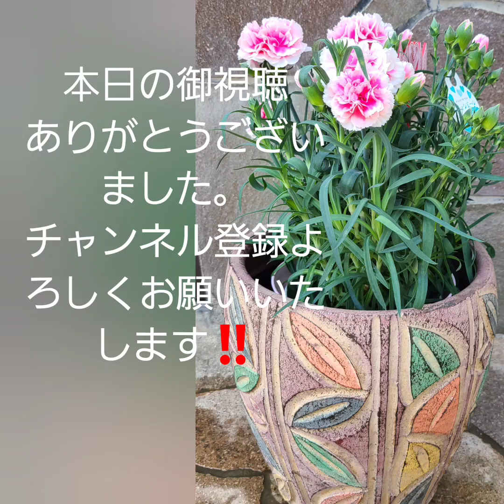お家でガーデニング‼️母の日にもらったカーネーション‼️長く楽しむ方法‼️